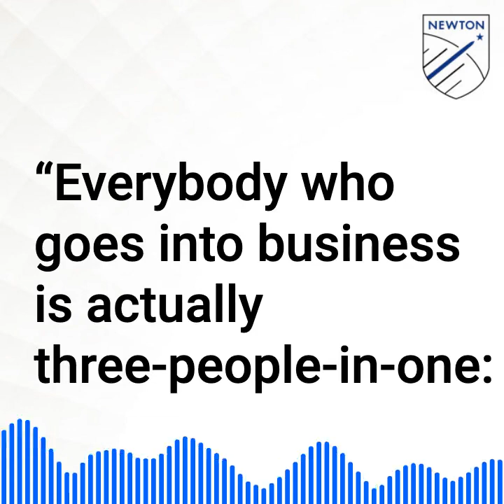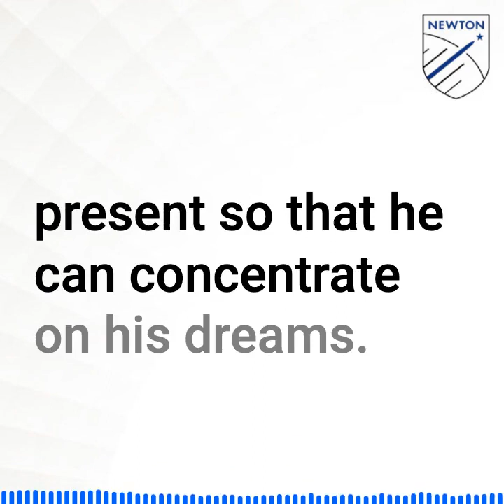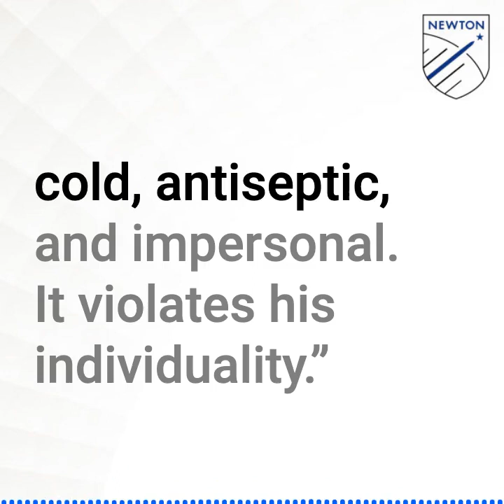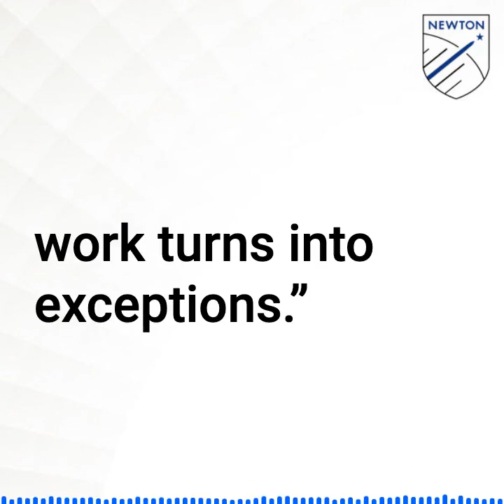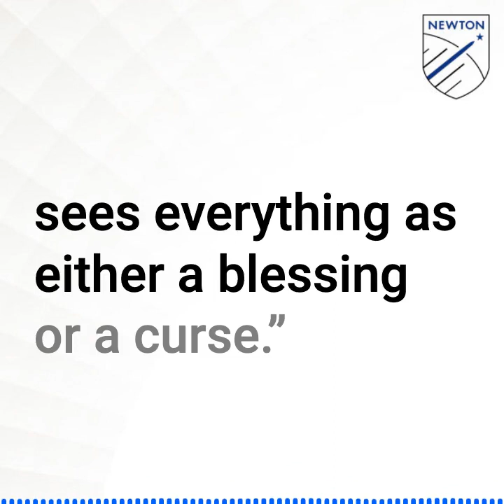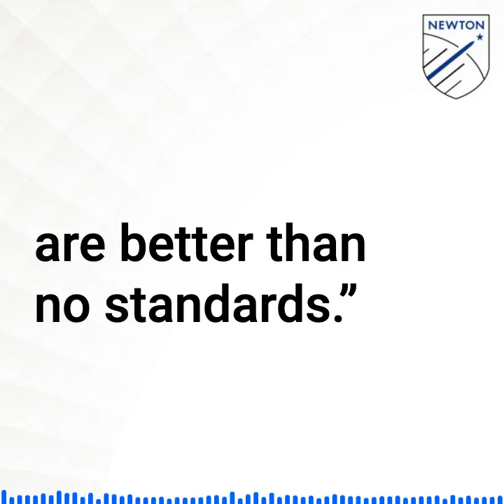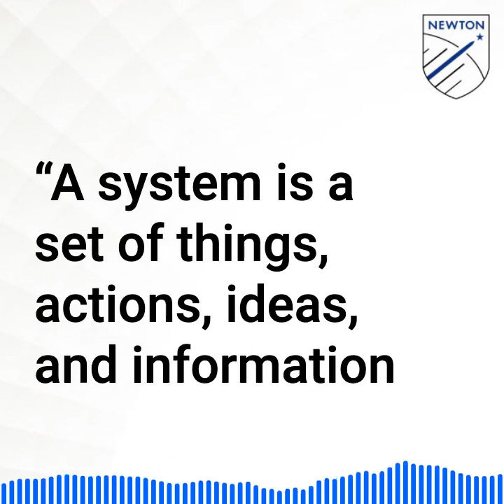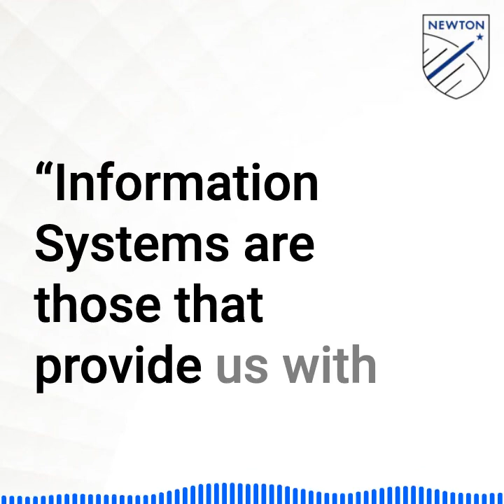The E Myth Revisited by Michael Gerber